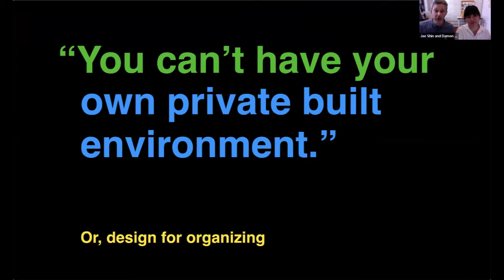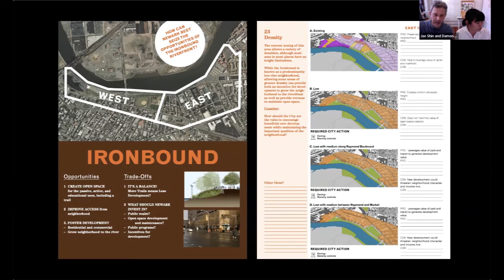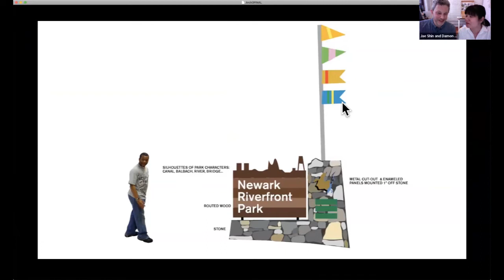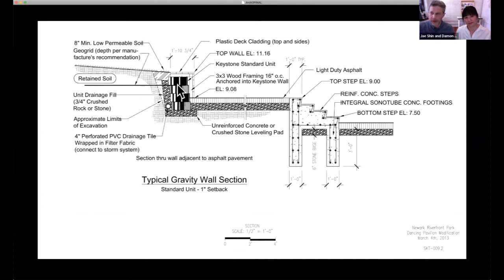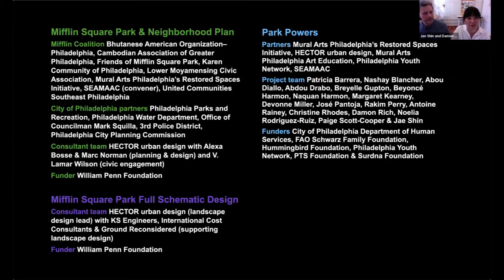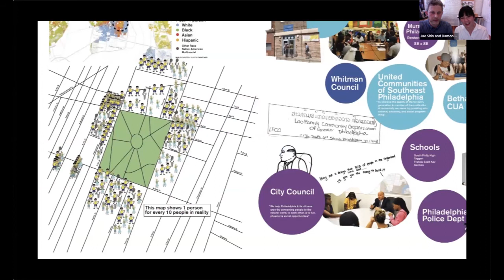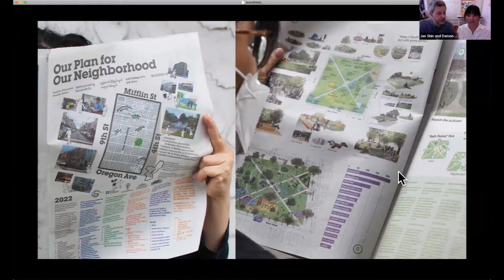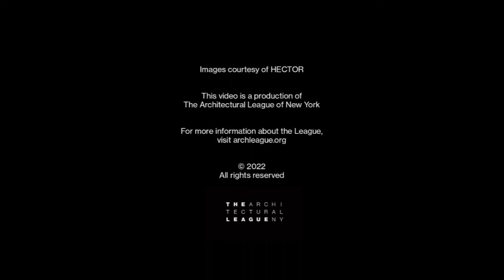FF — Distance Edition: HECTOR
In this video, Jae Shin and Damon Rich, founders and principals of HECTOR give an in depth look into two of the firm’s projects:

-Newark Riverfront Park, a series of public spaces along the Passaic River with routed-steel narrative railings, a dancing pavilion, and an orange recycled-PVC boardwalk
-Reconstruction of Mifflin Square Park, a 130-year-old South Philadelphia square

The presentation is followed by a conversation with Liza Fior, founding partner of muf architecture/art, which touches on embracing bureaucracy, making people talk about their interests instead of their positions, and using drawings as negotiation tables.